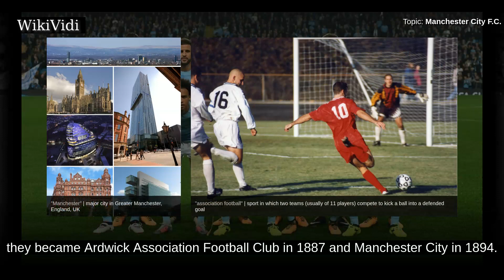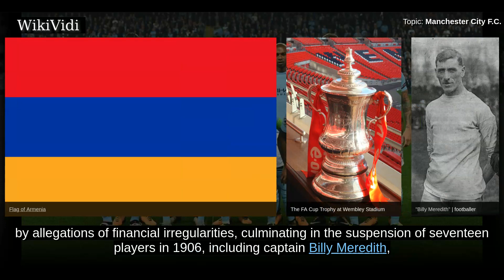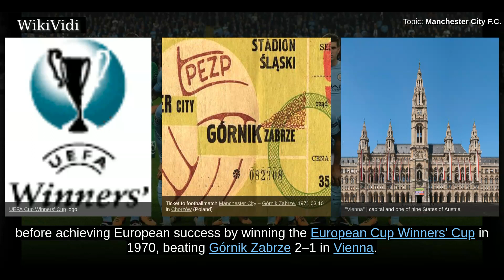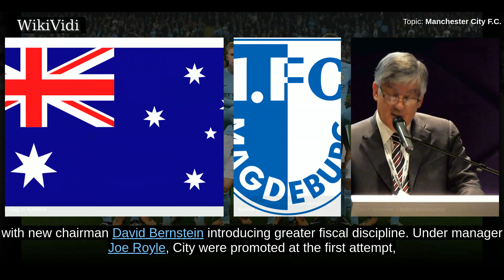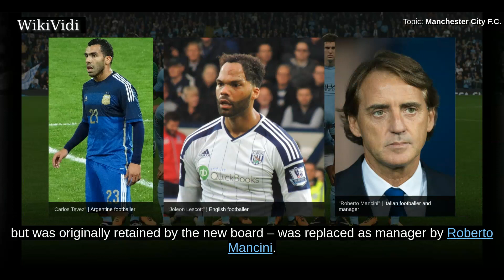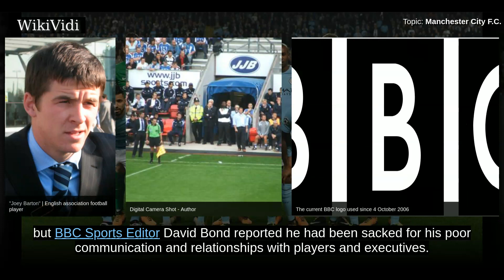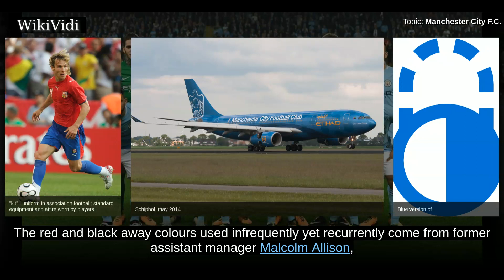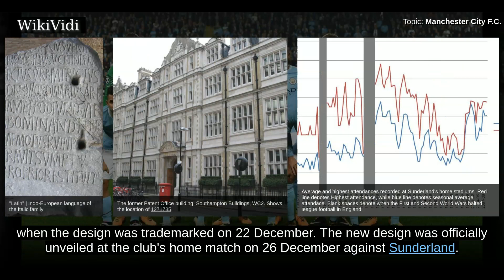MANCHESTER CITY F.C. - WikiVidi Documentary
Manchester City Football Club are a football club in Manchester, England. Founded in 1880 as St. Mark's , they became Ardwick Association Football Club in 1887 and Manchester City in 1894. The club's home ground is the City of Manchester Stadium in east Manchester, which they moved to in 2003, having played at Maine Road since 1923.  Manchester City first played in the top-tier of the Football League in 1899 and won their first major honour with the FA Cup in 1904. The club's most successful period was from 1968 to 1970, when they won the League Championship, FA Cup, League Cup and European Cup Winners' Cup, under the management team of Joe Mercer and Malcolm Allison. After losing the 1981 FA Cup Final, the club went through a period of decline, culminating in relegation to the third tier of English football for the only time in their history in 1998. Having regained their Premier League status in the early 2000s, the club were purchased in 2008 by Abu Dhabi United Group for £210 milli...

Shortcuts to chapters:
00:01:55  History

Copyright WikiVidi.